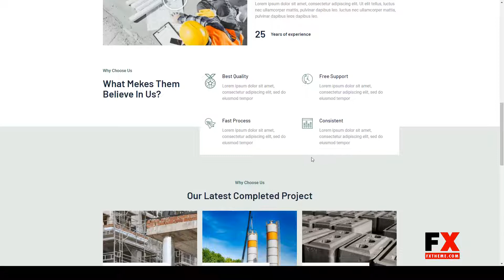Anteri - Concrete Services Elementor Template Kit concrete services flooring Inui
Tags building, concrete services, construction, flooring, general contractor, industrial, interior, masonry, renovation, weatherproofing, wordpress template